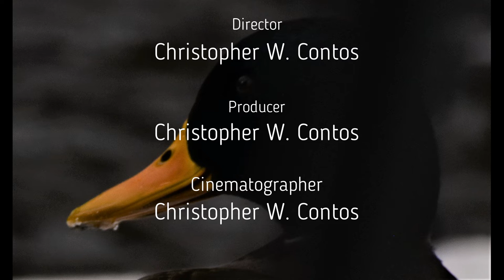Duck Dynasty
New Hampshire Wildlife Photography by Christopher W. Contos